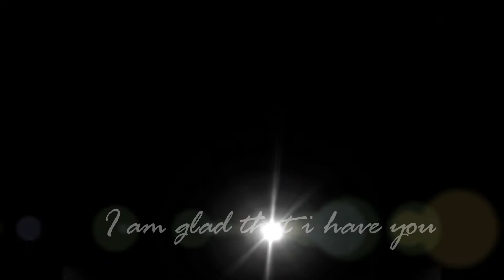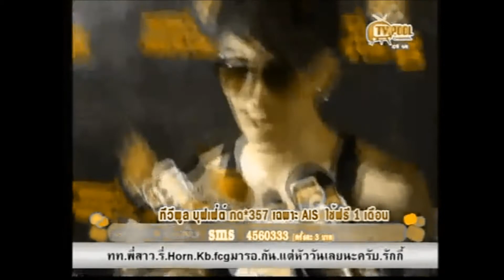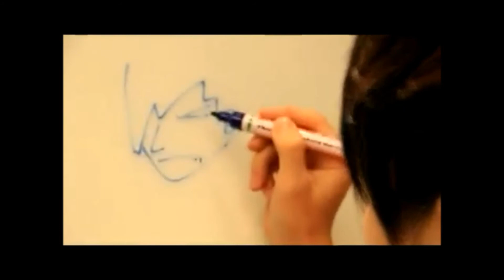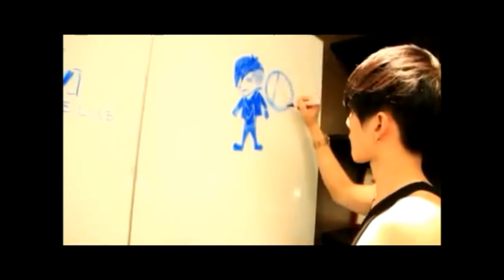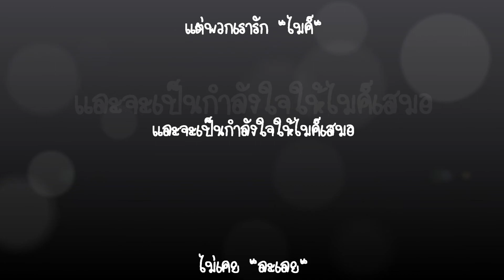Mikeangelo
อยากทำเอ็มวีเพลงเพื่อให้กำลังใจกับน้องไมค์เลยมาเป็นเอ็มวีตัวนี้ค่ะ

เอ็มวีตัวนี้อาจมีข้อไม่ดีอยู่บ้าง..

ขอให้มองแต่ข้อดี มองข้ามข้อด้อย ข้อที่ไม่ชอบไป

อยากให้ดูเพื่อความสบายใจ

ด้วยความรัก. ความซาบซึ้ง หรืออะไรก็ตามที่สามารถสัมผัสได้

เพราะเอ็มวีตัวนี้จัดทำขึ้นด้วยความรักที่ไม่มีเงื่อนไขจริงๆ

ถ้าคุณรู้จักที่จะรักใครสักคน...

คุณจะมองข้ามข้อเสียของเค้าไปได้

เพราะนอกจากคำว่า... รัก... ที่คุณรู้จักแล้ว

คุณจะรู้จักคำว่า "อภัย" เพิ่มขึ้นด้วย

มองโลกด้วยความรักนะคะ  รักที่ไม่มีเงื่อนไข รักที่บริสุทธิ์ยังมีอยู่

ถึงแม้จะมีบางคนมองว่า สังคมแฟนคลับเป็นสังคมที่อิจฉา ริษยา

ใครมาก่อน มาหลัง...เธอเด่นเกินไป ทำไมต้องทำดีขนาดนั้น

ขอให้ดูเอ็มวีตัวนี้ ด้วยใจที่เปิดกว้าง..อย่างตั้งใจ..

และคุณจะรัก  "น้องไมค์" ได้อย่างที่เรารัก...

รักแบบที่ไม่มีเงื่อนไข ...

แบบที่ต้องการให้คนที่เรารักได้ประสบความสำเร็จ

ได้เติบโตในเส้นทางที่เค้าต้องการอย่างมั่นคง สวยงามและแข็งแกร่ง

มาเป็นกำลังใจซึ่งกันและกันเถอะค่ะ...

สังคมภายนอกโหดร้ายมากพอแล้ว

เพราะเราก็คนไทยเหมือนกัน...การเมืองมีสี

คนรักของน้องไมค์มีสีเดียว คือ สีขาว แทนความรักที่บริสุทธิ์

และพร้อมจะส่งต่อออกไปให้ทุกๆคนค่ะ